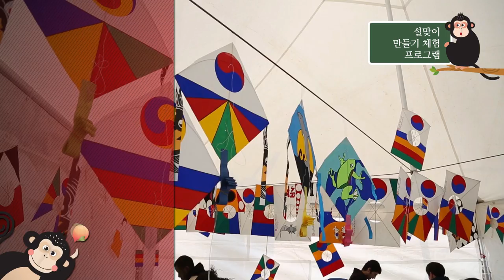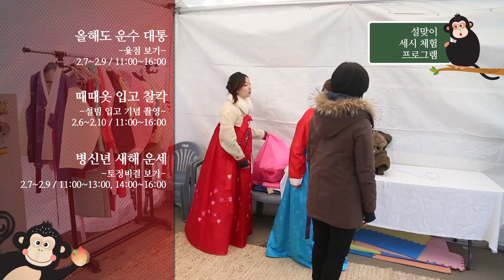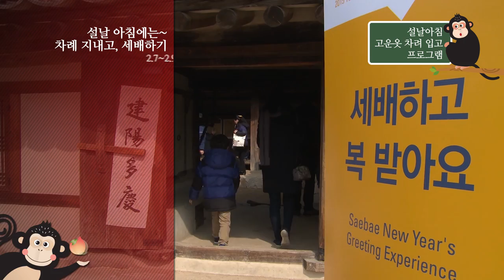설 한마당_2016 국립민속박물관 설 한마당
국립민속박물관은 2016 병신년 원숭이해를 맞이하여 2월 6일(토)부터 2월 10일(수)까지 총 5일간 ‘국립민속박물관과 함께하는 설 한마당’을 개최합니다. 원숭이띠 해를 맞이하여 국립민속박물관에서는 ‘원숭이’와 관련된 민속 체험을 비롯하여 민속놀이, 특별공연 등 다양한 설 세시 체험 프로그램을 준비하였습니다. 행복의 병신년, 국립민속박물관 ‘설 한마당’과 함께 새해를 행복하게 시작해 보세요.